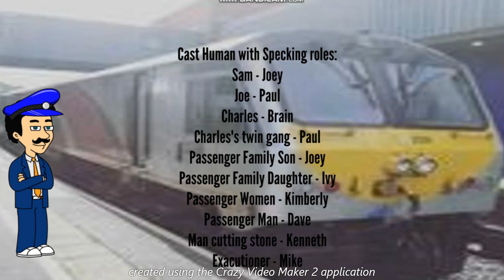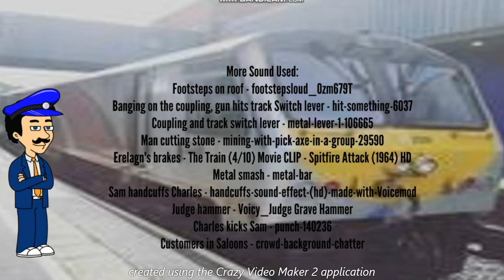Sam in the West (Offline Wrapper)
This took me nearly a month to make this video. (Credits are at the end of the video)